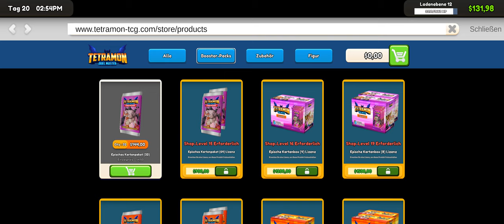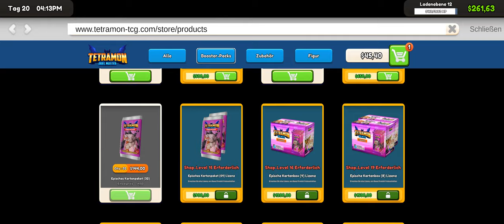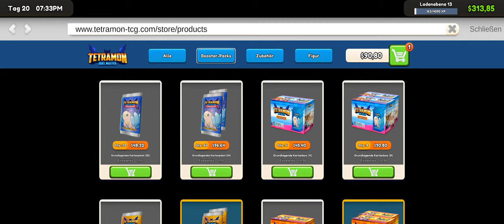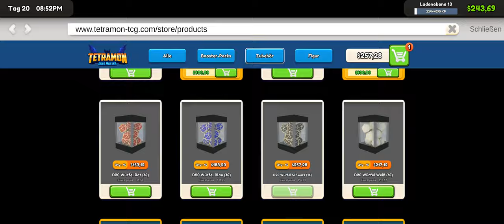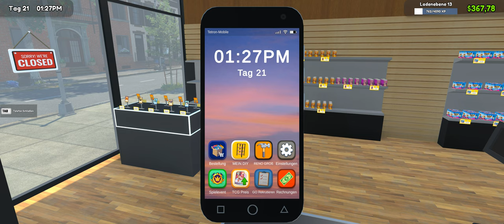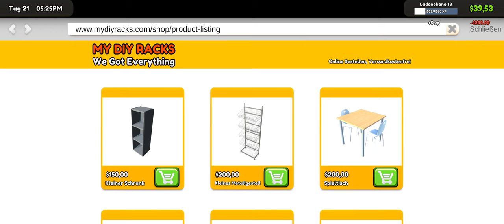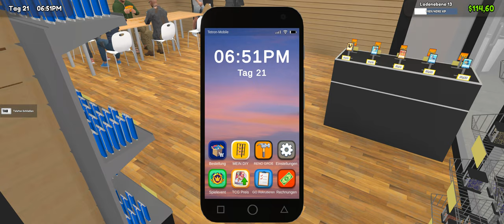TCG Card Shop Simulator lets Play Part #11